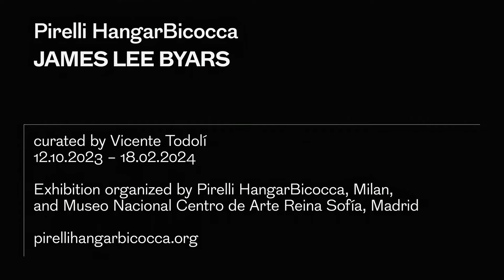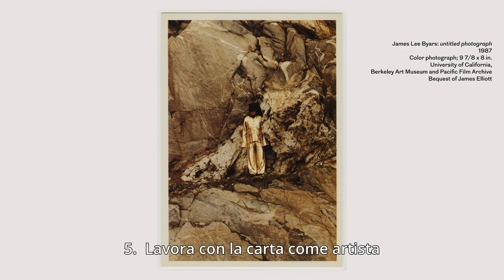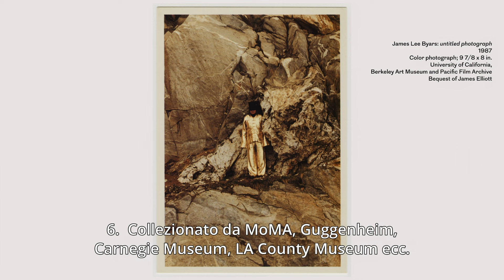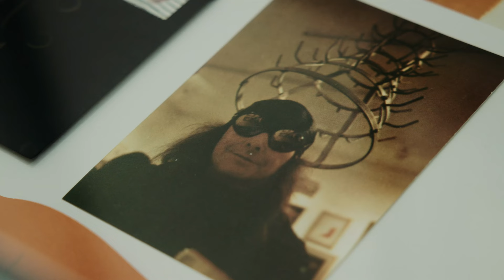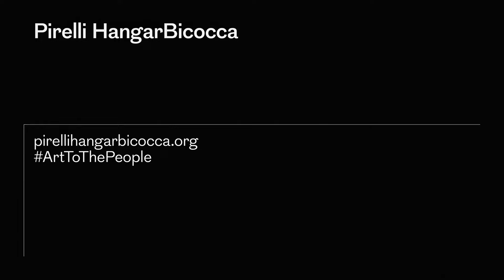James Lee Byars | Interview to Vicente Todolí | Pirelli HangarBicocca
JAMES LEE BYARS
12 OTTOBRE 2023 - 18 FEBBRAIO 2024
A cura di Vicente Todolí

Mostra organizzata da Pirelli HangarBicocca, Milano e Museo Nacional Centro de Arte Reina Sofía, Madrid.

James Lee Byars (Detroit, Michigan, 1932 – Il Cairo, 1997), uno degli artisti americani più riconosciuti dagli anni Sessanta a oggi, ha influenzato un’intera generazione nell’ambito dell’arte concettuale e performativa. Con una formazione che spazia dall’arte alla psicologia e alla filosofia, Byars è da sempre affascinato dalla cultura giapponese, che ha influenzato la sua pratica artistica per tutta la vita. Nella sua arte, Byars associa motivi e simboli dei costumi e della civiltà orientale alla sua profonda conoscenza dell’arte e della filosofia occidentale, offrendo una visione unica e personale della realtà e delle sue componenti fisiche e spirituali. Attraverso l’uso di media differenti, come l’installazione, la scultura, la performance, il disegno e la parola, infatti, l’artista ha dato vita a una riflessione mistico-estetica sui concetti di perfezione e ciclicità, sulla figura umana – sulla sua rappresentazione e smaterializzazione –, spesso attraverso il coinvolgimento diretto del pubblico in azioni temporanee o in interventi su larga scala. Centrale nel suo lavoro è il rapporto con il pubblico, che viene chiamato a confrontarsi con l’artista stesso e a rispondere a domande che egli pone in maniera diretta e indiretta con le sue opere.

Dopo oltre trent’anni dalla sua ultima mostra istituzionale in Italia, Pirelli HangarBicocca dedica una retrospettiva a James Lee Byars, raccogliendo opere di grandi dimensioni, realizzate dal 1974 al 1997 e provenienti da collezioni museali internazionali, alcune raramente esposte e presentate in Italia per la prima volta, in cui vengono combinati armoniosamente materiali preziosi e ricercati, come marmo, velluto, seta, foglia d’oro e cristallo, a geometrie minimali e archetipe, come sfere prismi e pilastri, e a oggetti baroccheggianti in un gioco di rimandi simbolici ed estetici tra forma e contenuto. A partire dai molteplici significati allegorici e formali della materia, la mostra si sofferma sulle tematiche che hanno attraversato la pratica dell’artista come la ricerca della perfezione, il dubbio come approccio all’esistenza e la finitudine dell’essere umano, invitando i visitatori a riflettere sulle potenzialità alchemiche dell’arte nel plasmare la realtà.

12 OCTOBER 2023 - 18 FEBRUARY 2024
JAMES LEE BYARS
Curated by Vicente Todolí
Exhibition organized by Pirelli HangarBiccoca, Milano, and Museo Nacional Centro de Arte Reina Sofía, Madrid.

James Lee Byars (b. Detroit, Michigan, 1932 – d. Cairo, 1997), one of the most widely recognized American artists from the 1960s to the present, influenced an entire generation of artists in the fields of conceptual and performance art. Byars was always fascinated by Japanese culture, which exerted a deep influence on his artistic practice throughout his life. Throughout his oeuvre, Byars combined motifs and symbols from Eastern traditions and civilizations with a deep knowledge of Western art and philosophy, offering a unique personal view on reality and its physical and spiritual entities. Making use of different media, like installation, sculpture, performance, drawing, and speech, the artist created what can be described as a mystical-aesthetic reflection on the ideas of perfection and cyclicity, and on the human figure—its representation and dematerialization—often involving visitors directly in temporary actions or large-scale interventions. Central to his work was the artist’s relationship with the public, who were often invited to engage with the artist himself, responding by their presence to questions that he posed directly and indirectly through his works.

Arriving more than three decades after his last institutional exhibition in Italy, Pirelli HangarBicocca’s retrospective to James Lee Byars gathers large-scale works, created from 1974 to 1997, in which precious and refined materials, such as marble, velvet, silk, gold leaf, and crystal, are harmoniously combined with minimal and archetypal geometries, like prisms, spheres, pillars, and Baroque-like objects, in a play of symbolic and aesthetic cross-references between form and content. The retrospective features works coming from international museum collections that have rarely been exhibited, and that are presented in Italy for the first time. Beginning with multiple allegorical and formal meanings of matter, the exhibition dwells on themes that have run through the artist’s practice such as the search for perfection, doubt as an approach to existence and the finitude of the human being, inviting visitors to reflect on the alchemical potentialities of art to shape reality.